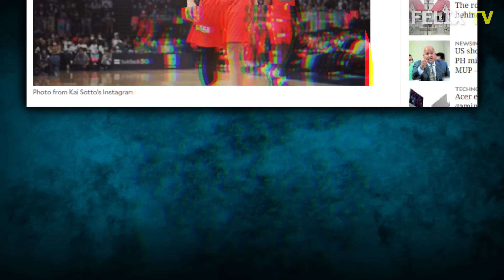Shocking Revelation: NBA Summer League Unveils Mystery Player Who Played for the Mavericks!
Prepare to be astonished as we uncover the jaw-dropping secret of an unidentified player who recently graced the court in the Mavericks' NBA Summer League! This mind-boggling revelation is set to send shockwaves through the basketball world. You won't believe your eyes when we expose the hidden talents and potential of this mystery athlete. Get ready for an exclusive inside scoop that will leave you speechless! Don't miss out on this incredible story that everyone will be talking about.